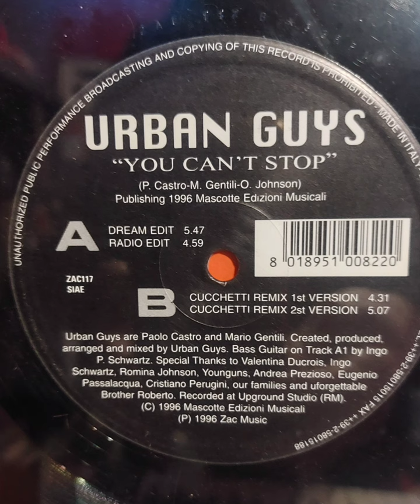Paoletto Castro & Mario Gentili feat Valentina Ducrois-You Can't Stop-Zac/MCA Records